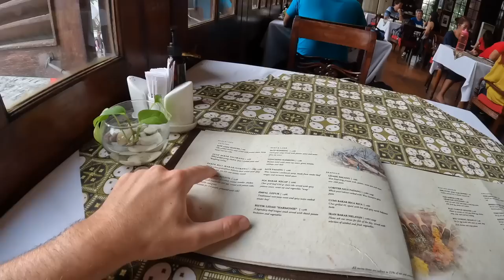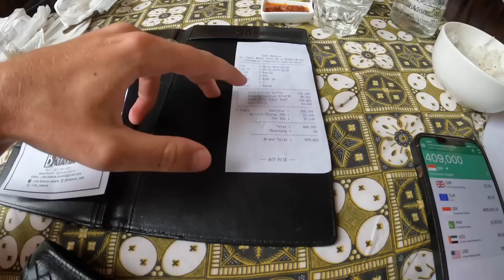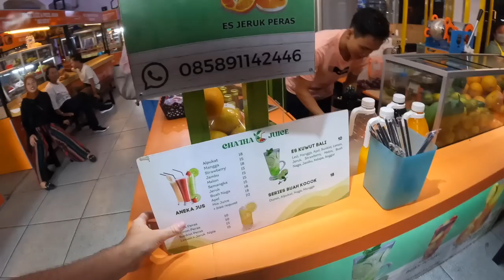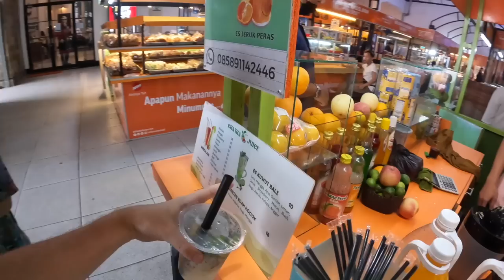The Side of Jakarta They Don't Show You 🇮🇩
Filmed with @MelanieGuintu

Chapters:
0:00 Checking out Kota Tua
2:16 Eating at Cafe Batavia
5:13 Joined by Melanie!
5:42 Cute bike rental in Kota Tua
9:18 Trying es kuwut bali for the first time
13:03 Just walking along Kota Tua
15:08 Jakarta slum village
24:06 Riding a tuktuk to next location
24:50 The vegetable village
26:27 Tasting Indonesian mooncake
29:59 "The Labyrinth" in the village
31:57 My thoughts on my experience seeing the slums